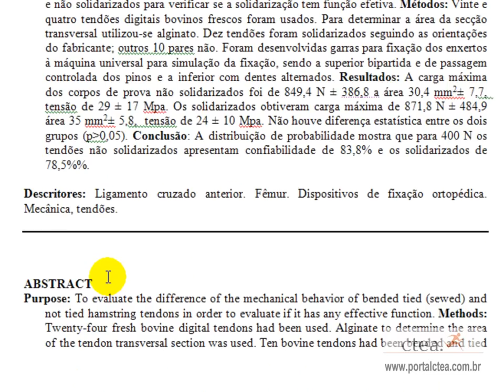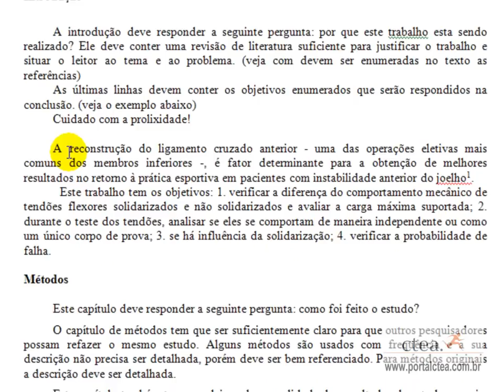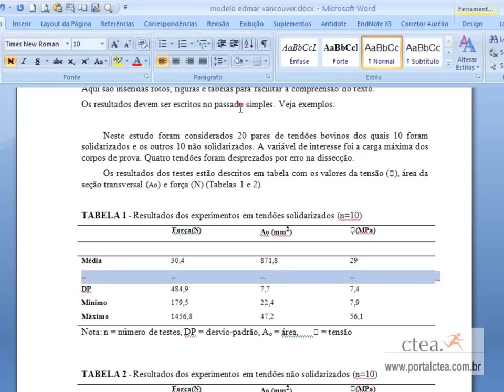Modelo em Word - Vancouver - FEPAR - portalctea.com.br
modelo em word do formato Vancouver para TCC da FEPAR, Faculdade Evangelica do Parana